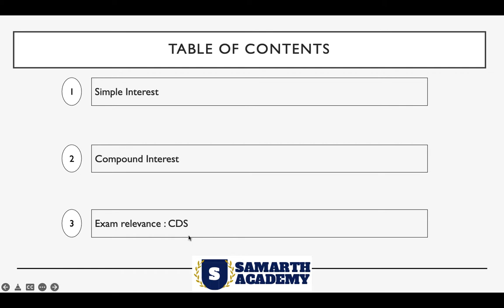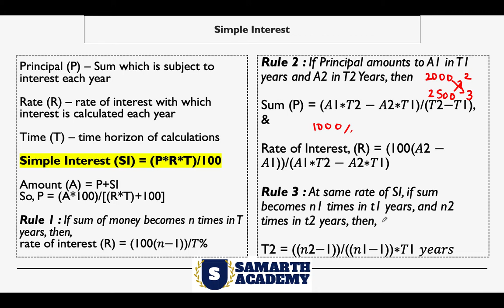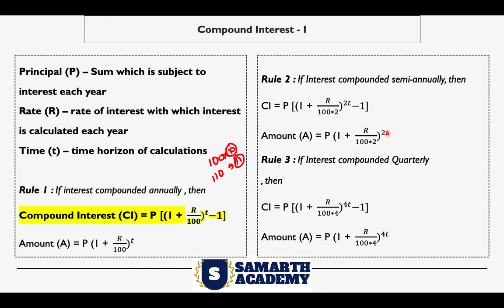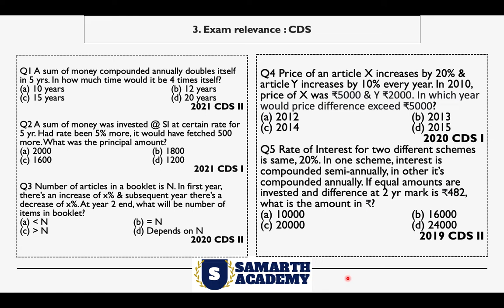Conceptually Capable 2 - Simple Interest & Compound Interest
Conceptually Capable is a video series where we seek to explain important concepts/tricks in an engaging manner using problems

The idea is to understand the key concept or the central idea.